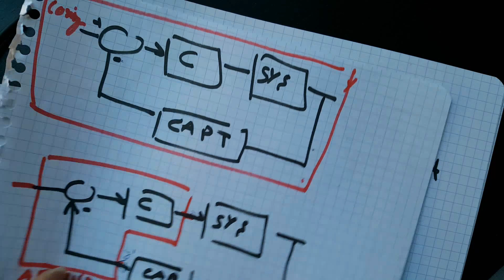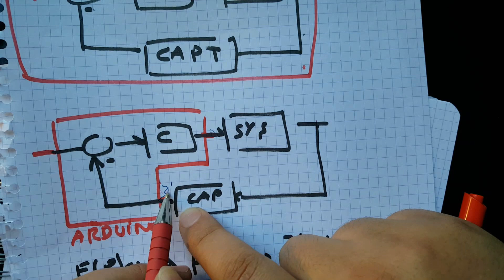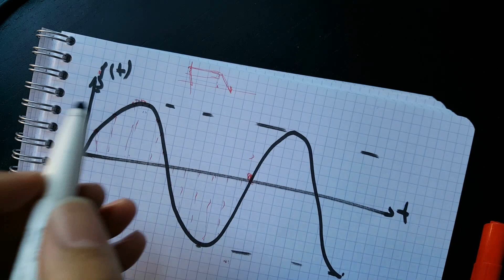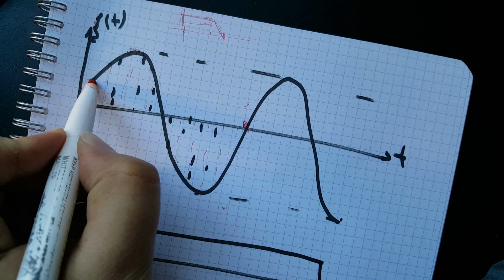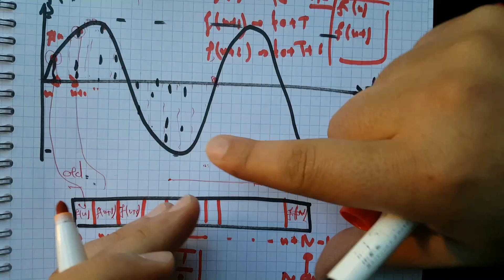Asservissement | Arduino #2: Notions d'échantillonnage [TUTO]